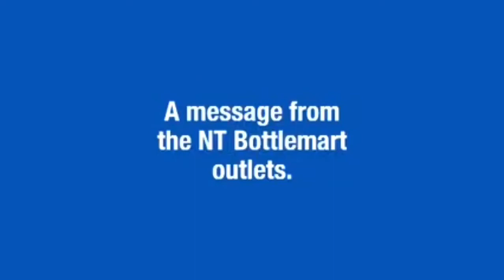Bottlemart Close To You Northern Territory Tv Commercial